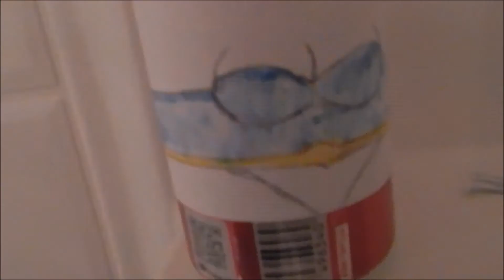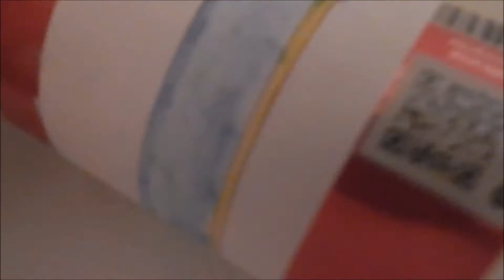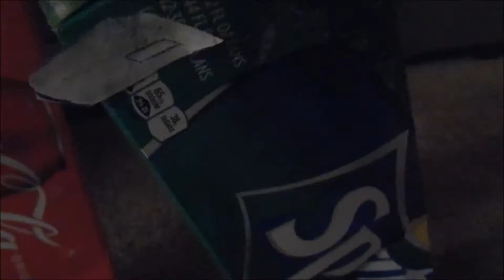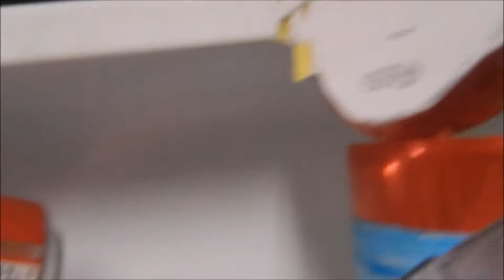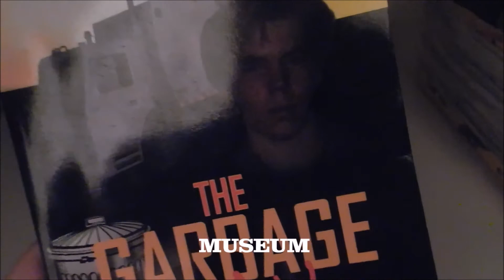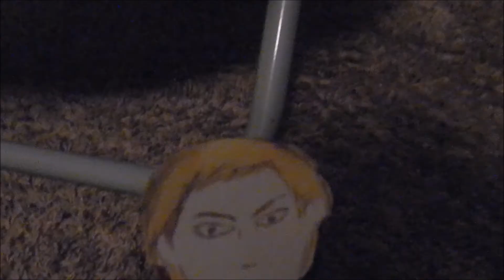Lady Justice II (Can Cinema #169)